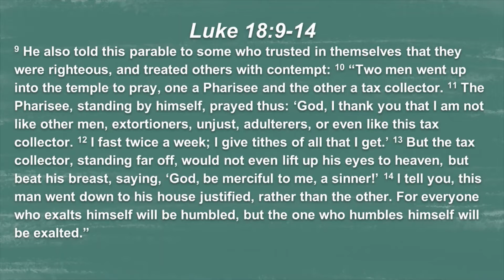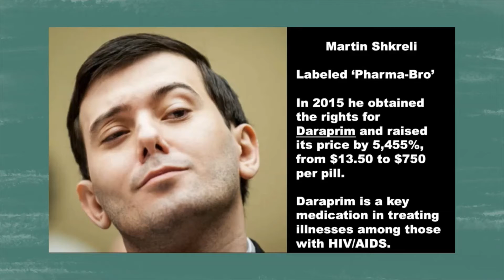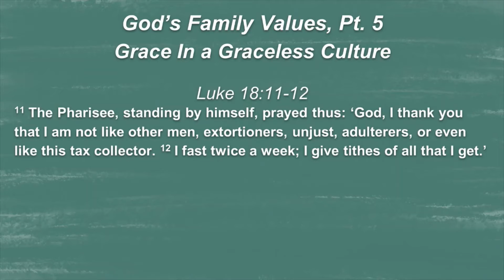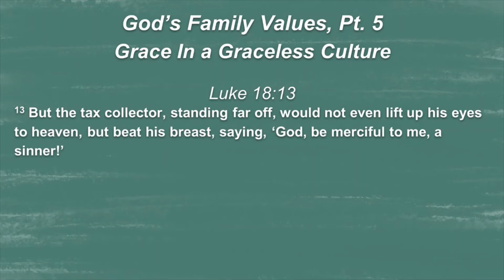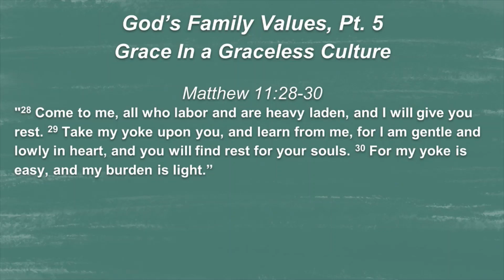God's Family Values Pt 5: Grace [In a Graceless Culture]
July 3rd, 2022 Sermon at King's Chapel from Charlie Woodward

So you're a part of God's family... now what?  In this sermon series, "God's Family Values," we'll be looking at what standards, i.e. values, God desires for his children! Part 5 will cover "Grace."